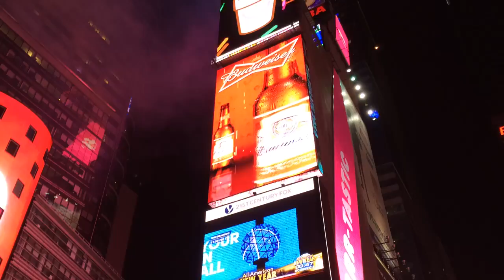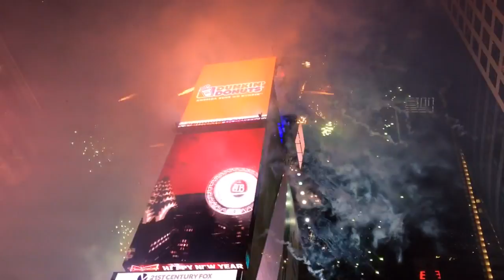Times Square 2014 Ball Drop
New year eve ball drop 2014 on Times Square New York City